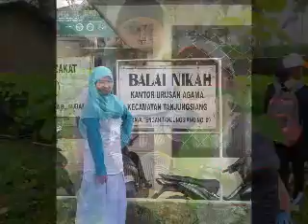KKNM UNPAD, TANJUNGSIANG, SUBANG 2012